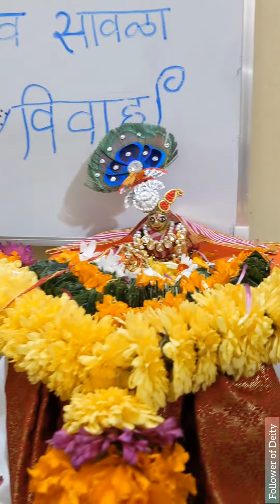❤️Bhagwan Saligram 💞 Maa Tulsi Vivah ❤️II भगवान शालिग्राम और माता तुलसी का विवाह II ❤️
कुंज भवन में मंगलाचार । कुंज भवन में मंगलाचार ॥ नव दुल्हन वृषभान नंदिनी, दूल्हे ब्रजभान कुमार ॥ ❤️🙏🏻✨